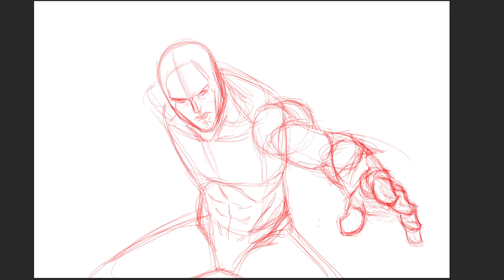Daily Drawing: Zero by Andy Gray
Zero, Dr. Wiley's best!
Storyboard artist and illustrator, Andy Gray, draws Zero, featured in the Mega Man X series and in McV3/MvCI!